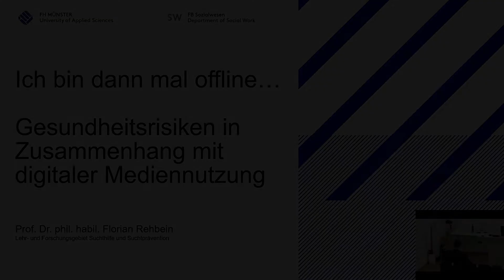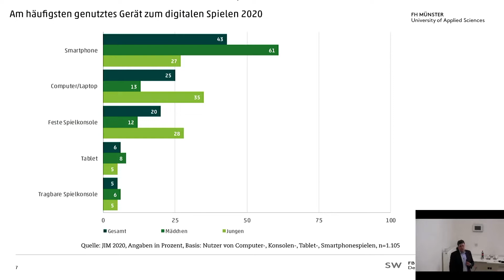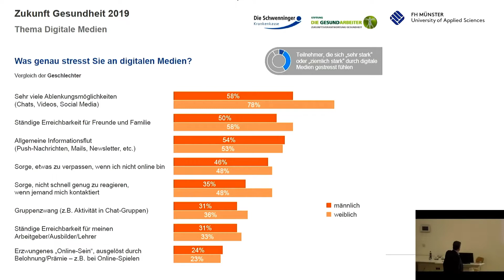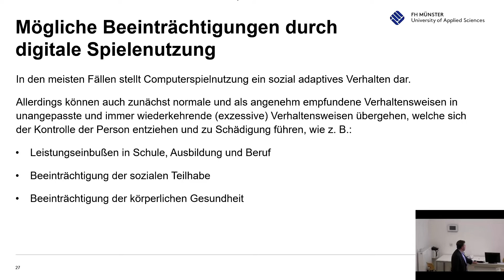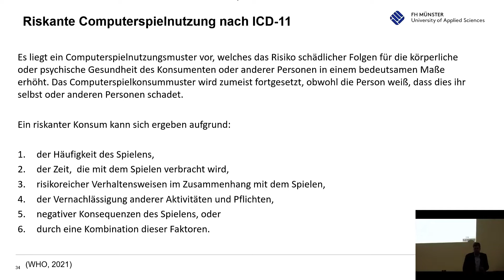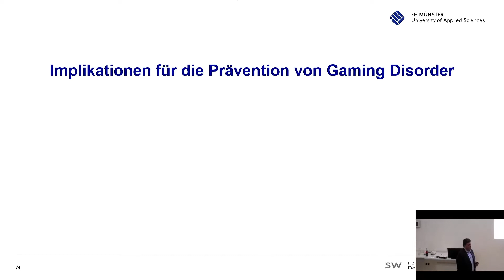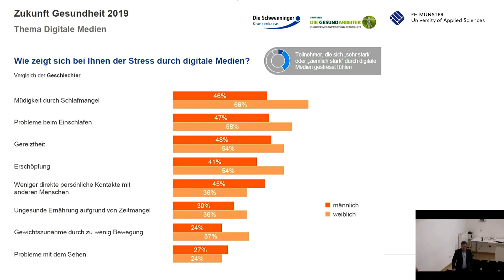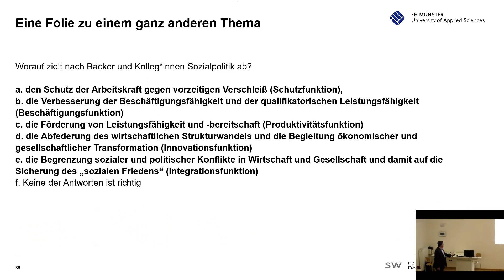GUDialog – Ich bin dann mal offline ...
Im GUDialog beleuchtet Prof. Dr. habil. Florian Rehbein, Professor für Sucht­hilfe und Suchtprävention in der Sozialen Arbeit an der FH Münster, ausgewählte gesundheitliche Risiken exzessiver digitaler Mediennutzung.

Im Fokus seines Vortrags steht die Gaming ­Disorder
(Computerspielnutzungsstörung), eine insbesondere unter männlichen Spielern auf­tretende psychische Störung, der mit Inkrafttreten der ICD-11 am 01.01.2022 der Status einer klinisch anerkannten Suchterkrankung zugekommen ist.
Was bedeutet dies nun für Diagnose, Behandlung und
Prävention? Wie erkennen Menschen in helfenden und heilenden Berufen Krankheitsanzeichen? Diese und ähnliche Fragen stehen im Fokus des Vortrags.